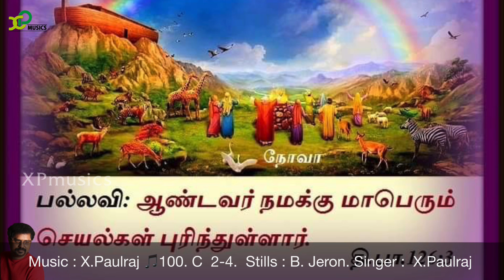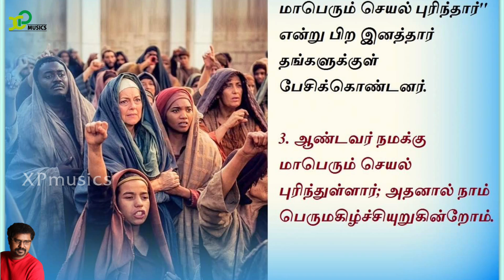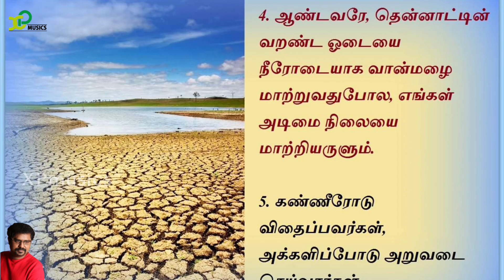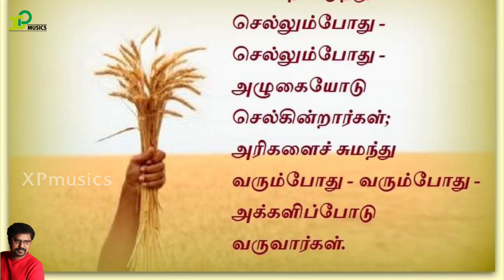Responsorial Psalm |Catholic Mass |psalm126 |5th Dec 2021 |X Paulraj |XP musics |Catholic Mass hymns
திருவருகைக்காலம் 2ஆம் வாரம் - ஞாயிறு

பதிலுரைப் பாடல்

திபா 126: 1-2ab. 2cd-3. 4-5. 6 (பல்லவி: 3)
பல்லவி: ஆண்டவர் நமக்கு மாபெரும் செயல்கள் புரிந்துள்ளார்.

1
சீயோனின் அடிமை நிலையை ஆண்டவர் மாற்றினபோது, நாம் ஏதோ கனவு கண்டவர்போல இருந்தோம்.
2ab
அப்பொழுது, நமது முகத்தில் மகிழ்ச்சி காணப்பட்டது. நாவில் களிப்பாரவாரம் எழுந்தது. - பல்லவி

2cd
“ஆண்டவர் அவர்களுக்கு மாபெரும் செயல் புரிந்தார்” என்று பிற இனத்தார் தங்களுக்குள் பேசிக்கொண்டனர்.
3
ஆண்டவர் நமக்கு மாபெரும் செயல் புரிந்துள்ளார்; அதனால் நாம் பெருமகிழ்ச்சியுறுகின்றோம். - பல்லவி

4
ஆண்டவரே, தென்னாட்டின் வறண்ட ஓடையை நீரோடையாக வான்மழை மாற்றுவதுபோல, எங்கள் அடிமை நிலையை மாற்றியருளும்.
5
கண்ணீரோடு விதைப்பவர்கள், அக்களிப்போடு அறுவடை செய்வார்கள். - பல்லவி

6
விதை எடுத்துச் செல்லும்போது - செல்லும்போது - அழுகையோடு செல்கின்றார்கள்; அரிகளைச் சுமந்து வரும்போது - வரும்போது - அக்களிப்போடு வருவார்கள். - பல்லவி